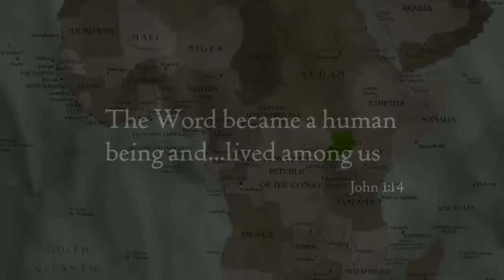SGAC Uganda Missions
Meet the 2013 Uganda team.